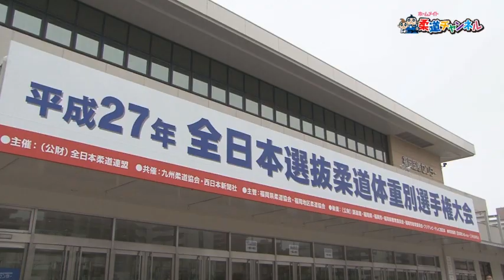【大会２日目名場面集】平成27年全日本選抜柔道体重別選手権大会｜柔道チャンネル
平成27年全日本選抜柔道体重別選手権大会 大会２日目名場面集をご覧頂けます。